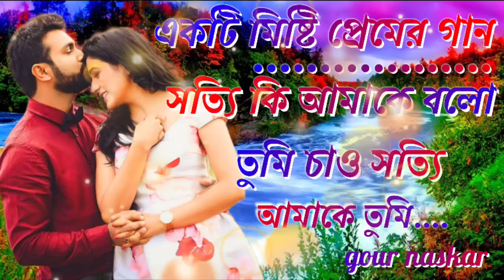♥️Sotti ki amake bolo tumi chao @একটি মিষ্টি প্রেমের গান@Bangla gaan@Bengali Movies song@ MP3 song♥️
♥️Sotti ki amake bolo tumi chao @সত্যিই কি আমাকে বল তুমি চাও @একটি মিষ্টি প্রেমের গান@Bangla gaan@Bengali Movies song@ MP3 song♥️lm gour naskar..🙏🙏🙏🙏amader chalne apna ke sago to video Jodi bhalo Lage thake chaganti ke subscribe karo niyamit video power jonno 🙏 আমাদের চ্যানেলে আপনাকে স্বাগতম ভিডিওটি যদি ভালো লেগে থাকে চ্যানেলটিকে সাবস্ক্রাইব করুন নিয়মিত ভিডিও পাওয়ার জন্য.